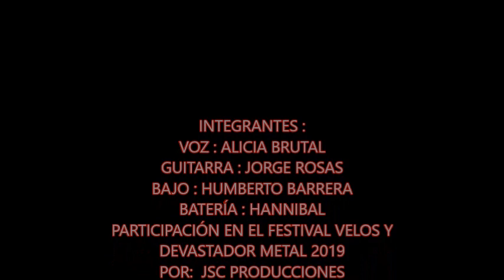BRUTAL CRISIS ,FESTIVAL VELOZ Y DEVASTADOR METAL 2019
PRESENTACIÓN EN BRUTAL CRISIS ,FESTIVAL VELOZ Y DEVASTADOR METAL 2019 DE JSC PRODUCCIONES.
AGRADECEMOS LAS ATENCIONES OTORGADAS A JUAN SANTOS Y METRÓPOLIS ROCKSTAGE
Av. Instituto Politecnico Nacional, N°5125 Col.Capultitlan Zona Lindavista
07380 Gustavo A. Madero, Distrito Federal, Mexico